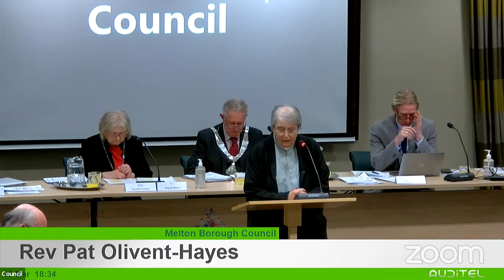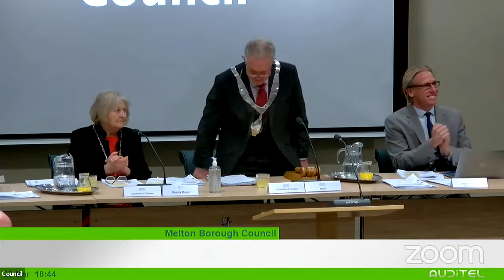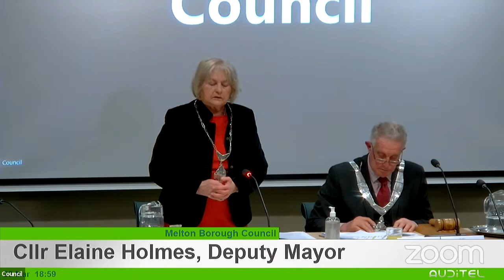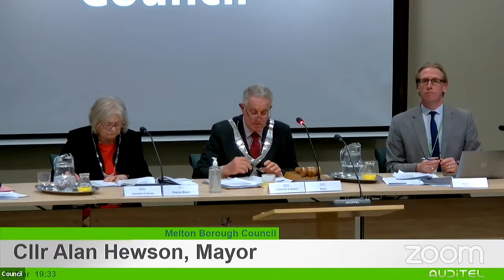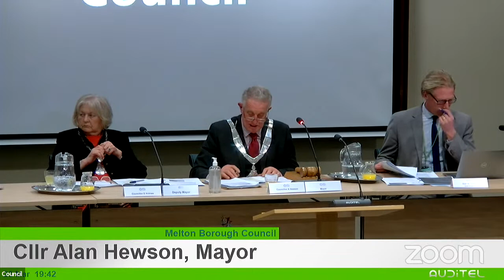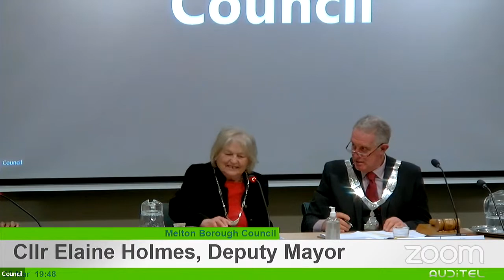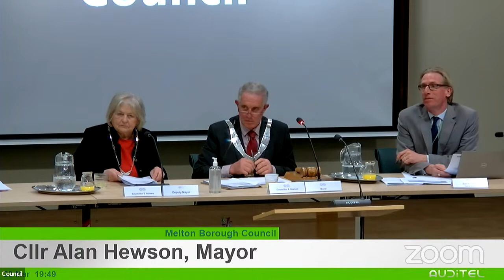Council, 23 March 2023